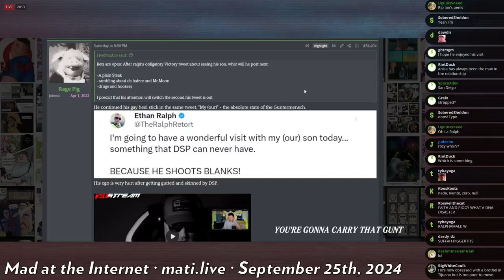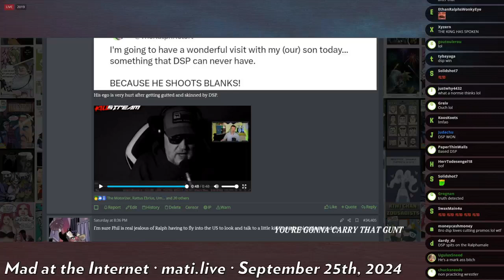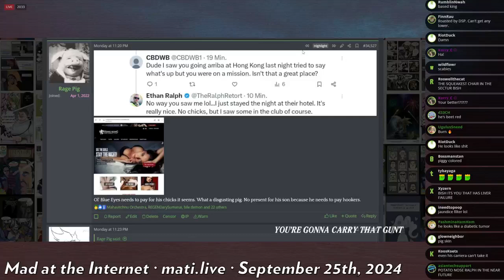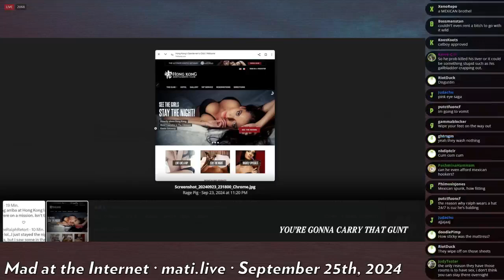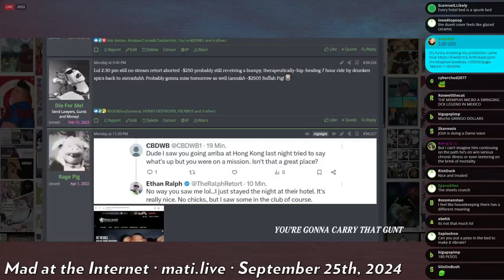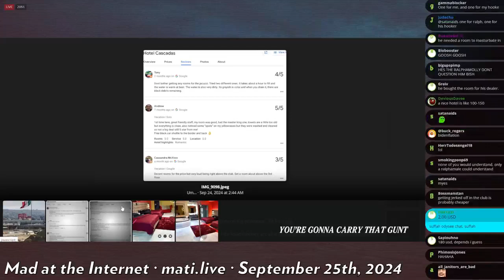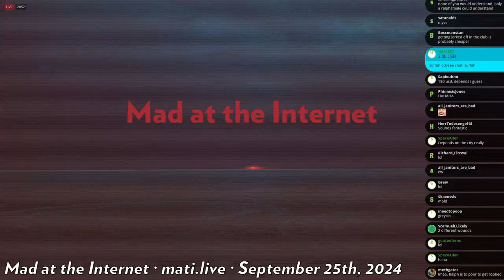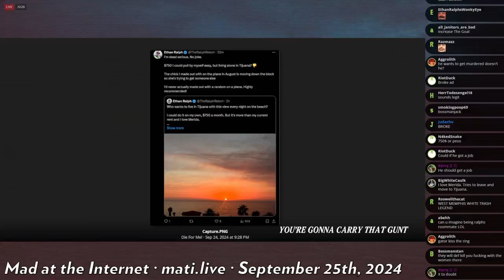livin' it up in Tijuana - Mad at the Internet (September 29, 2024)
The Ralphamale lives it up in Tjuana.

Clip taken from:
DENIED‽ (September 24th, 2024) - Mad at the Internet